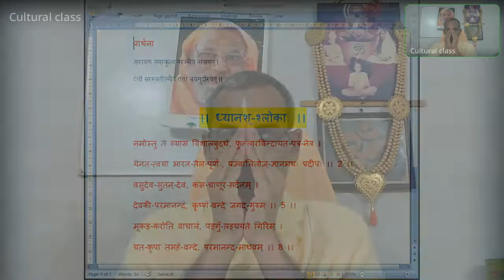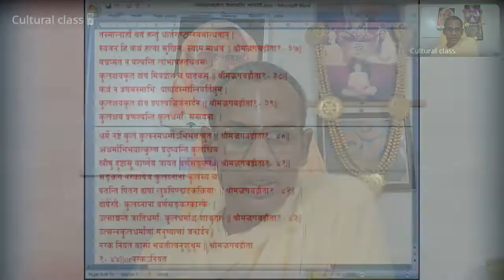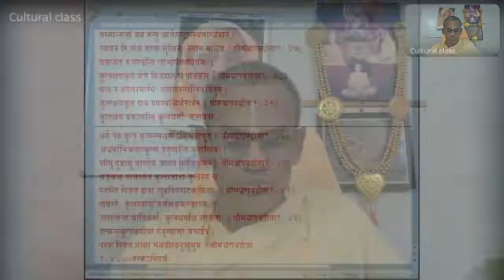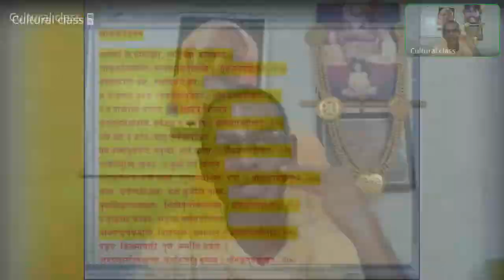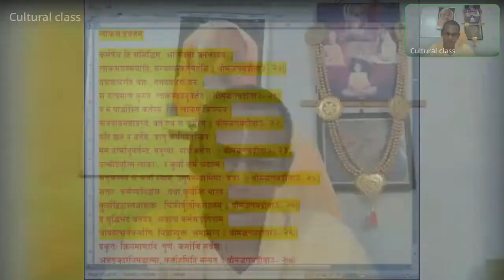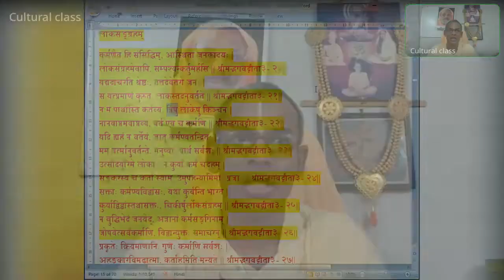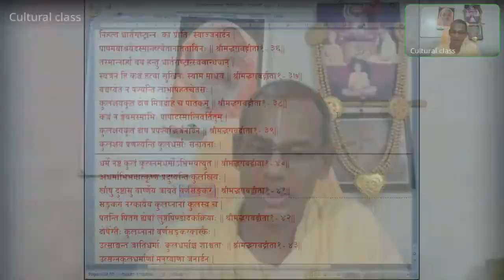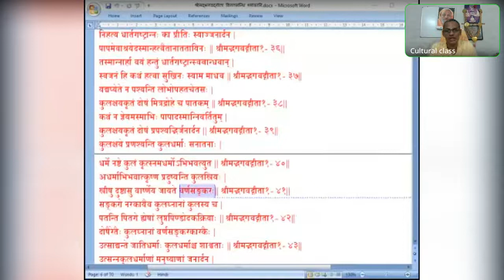041 பற்றற்று பணி செய்ய முடியாதா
கேள்வி - ஆசையில்லாமல் எதிர்பார்ப்பு இல்லாமல்கூட செயல்கள் செய்கிறோம் அதையும் பலன் எதிர்பார்த்து தான் செய்வதாக கூற முடியுமா?
~கடமை, பொதுநலம், மற்றவர் சார்பாக, மனத்தூய்மை காரணமாக செயல்கள் செய்யலாம். (ஞானிகள், அவதாரங்கள், பெரியவர்கள்)

~பதட்டம் இல்லாமல், உணர்ச்சிகள் தூண்டப்படாமல், நிம்மதி இழக்காமல் செயல் செய்தால் அவை பலன் எதிர்பார்க்காமல், ஆசை வசப்படாமல் செய்வது ஆகும்.